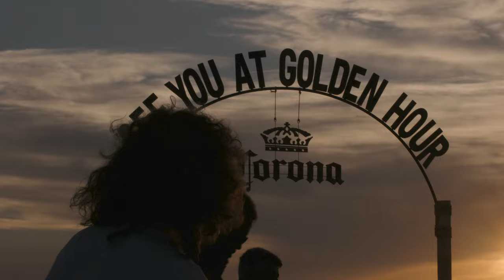NATURAL BAR Il locale in sabbia e materiali naturali per la prima volta in Italia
La Golden Hour, l’ora esatta quando il cielo si tinge d’oro, è il momento perfetto per godersi un momento di relax con una Corona fredda con una fetta di lime. Per vivere l’experience Aperitivo Corona al meglio, approda in Italia per la prima volta il Corona Natural Bar, un iconico locale realizzato interamente con sabbia e materiali 100% naturali. Da venerdì 26 agosto a domenica 4 settembre, per 10 giorni, presso la Spiaggia del Seggio di Marina di Castagneto Carducci (LI) arriva infatti la location perfetta per godere della Golden Hour e avere l’Aperitivo con una Corona fresca insieme agli amici.

[Foto e Video via Ufficio Stampa]